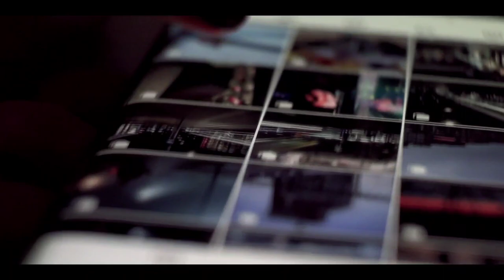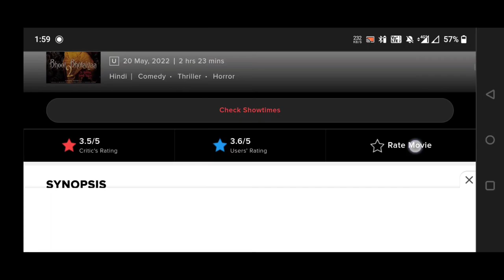how to secure mobile from hacking | Stay Safe | Different Types Of Online Scam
Hello Friend's
Ajj Hum Bat Karne Wale hain Ki Kis Tarah Hum Fraud Ka Sikar Ban Jate Hain Ajj Kam WhatsApp New Scam Bhi Ho Raha Hai Link Through Video Calling through or Kafi tarah tarah ke Fraud hote rahete hai So ajj ke Video me hum yahi janege ki kis tarah hum is se bach sakte hain.

Please Ho Sake Utana Iss Video Ko Share Kijiye Dosto !

Online Fraud Hone Se Kaise Bache ?
Phishing Link Kya Hota Hain ?
WhatsApp Me Kis Tarah Hacker Hack Karte Hain ?
Hackers Se Kaise Bache ?
Top Scams In India
Fraud Kaise Hota Hain ?
Chrome Update
How to Stop Phishing Link ?
How to Secure My Phone ?
Different Types of online Scam
WhatsApp Hack Scam In India
How to Secure your Bank Account from Hacking and Frauds in Hindi
how to secure mobile from hacking